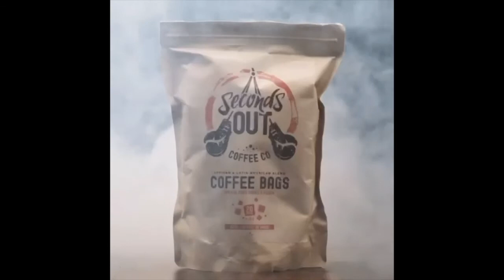"To fight for a World Title at Croke Park would be a Dream come True" - pierce O'leary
The P4P Boxing Show Exclusive With Pierce O'leary after his Sensational Knockout on The Harris v Sandoval Undercard.